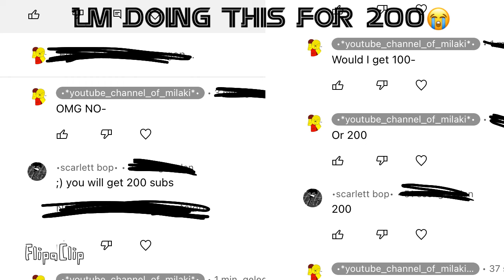cashier video ( requested again (read description))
These are again NOT my audio’s